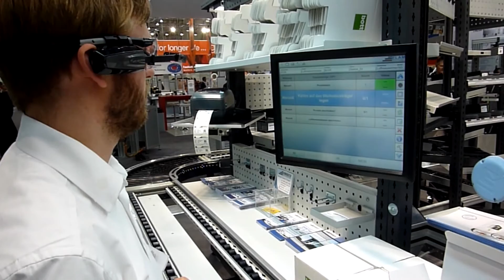bott und Armbruster Engineering auf der Motek 2016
Vom 10. bis zum 13. Oktober 2016 präsentierte bott auf der Motek in Stuttgart eine avero Fertigungslinie gemeinsam mit dem Kooperationspartner Armbruster Engineering. In die avero Fertigungslinie war ein Montagesystem mit Mitarbeiterführung integriert, die mit Bildschirmanweisungen und einem Pick to Light System Arbeitsschritte visualisierten. Beim Verpacken des fertigen Produkts unterstützte ein kollaborierender Montageroboter den Mitarbeiter.